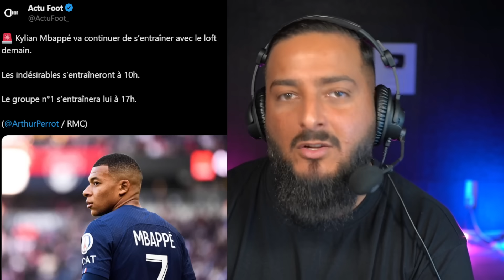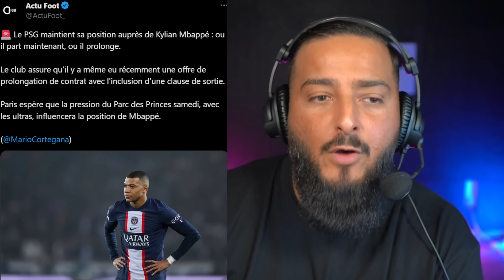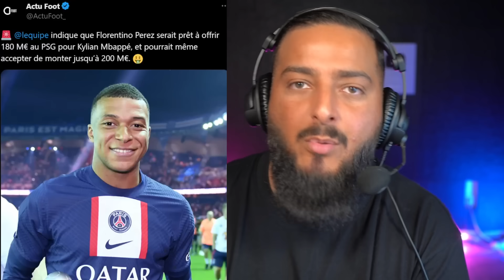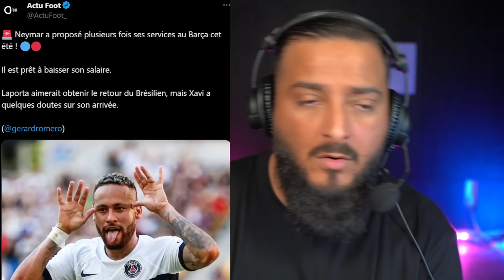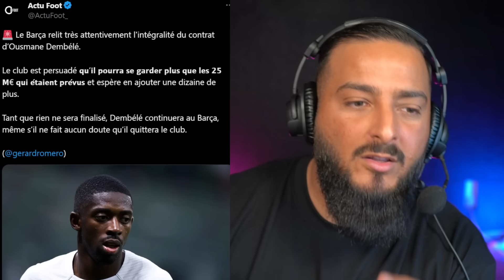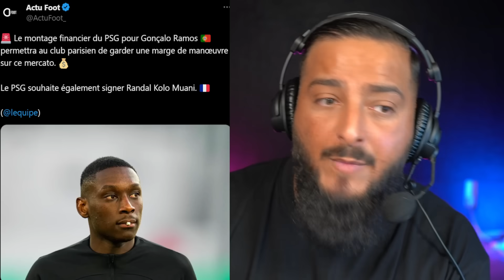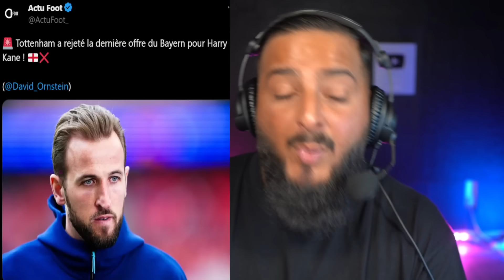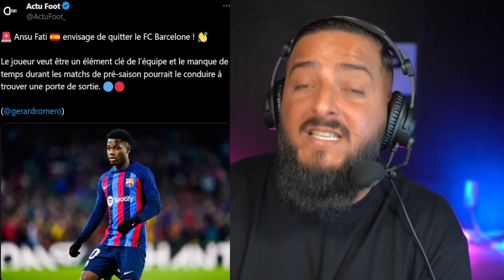🤯C'EST TROP. (MBAPPEFLIX, NEYMAR AU BARCA, FATI AU PSG, LE CAS DEMBELE, RAMOS ARRIVE... LES RUMEURS)